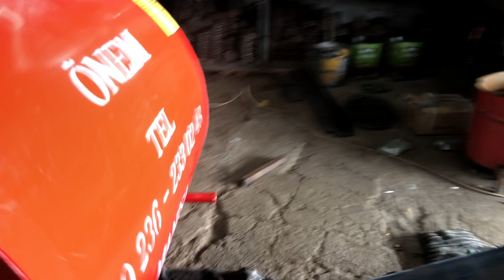yonca tohumu eleme ve temizleme